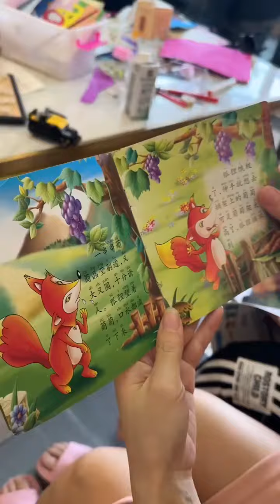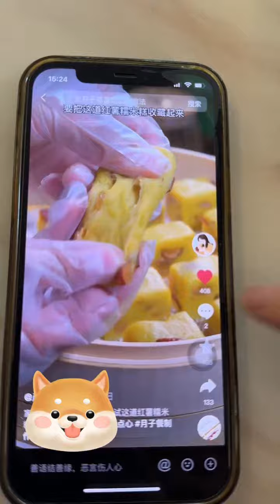Funny Unique Mom Made Very Delicious Food For Us Thanks Mom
funniflix music, kade and mom blooper, mom vs dad funny video, wolfoo canada channel, mom uses daughter dhar mann, dhar mann mom uses daughter, good manners, shashank swamod, fun squad blooper, wolfoo learns good manners for kids, short break channel, shorts break channel, alan chikin chow mom funny, funniflix, lankybox reacting to dhar mann, thanksgiving, funny moments, funniflix songs, lankybox dhar mann, troom troom select, maa beta funny video, wolfoo feels jealous